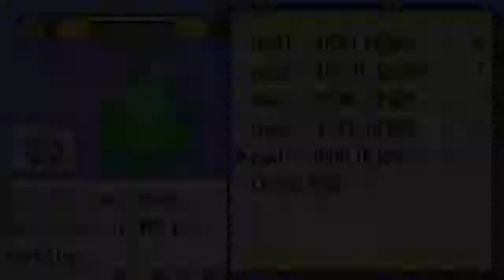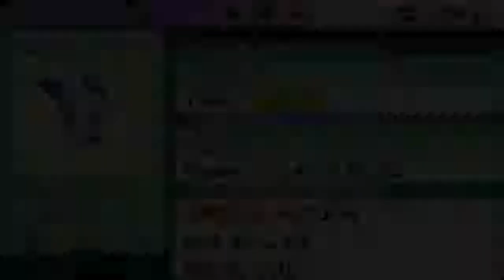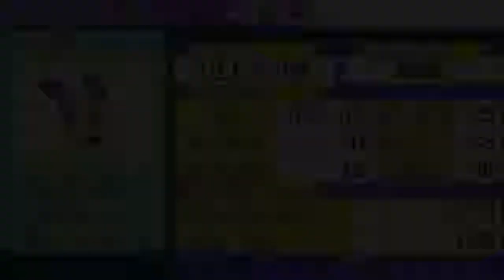Pokemon Emerald Unevolved Nuzlocke Ep:6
IM BACK :D sorry for not uploading in a while guys but im back now